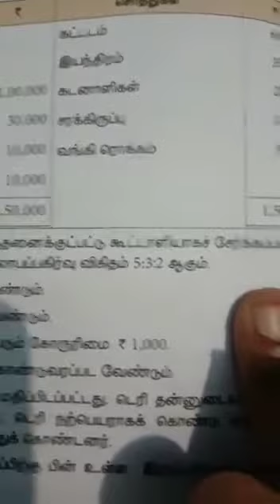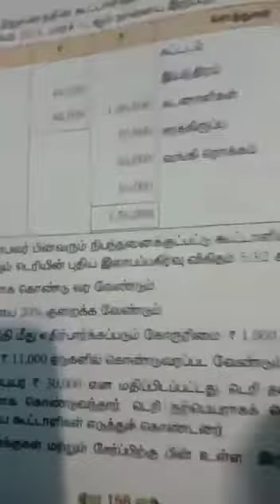12A4 Accountancy les-5 prepare ledger account and balance sheet aftet admission.part1.T.m